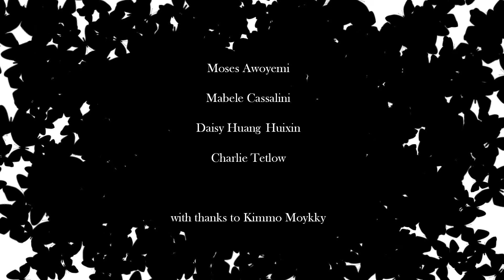Butterfly (stop-motion)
This is another short brief from our university Central Saint Martins. This is a stop motion animation and it was done by Charlie Tetlow, Daisy Huang, Mabele Casalini and I.